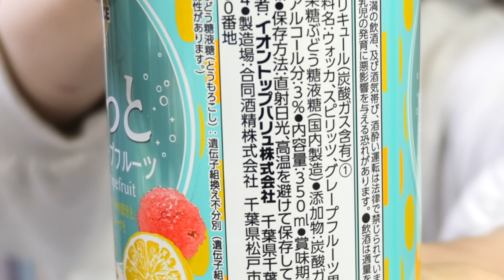【手が止まらなくなるザクっぷりっ食感！】普通のナゲットには戻れなくなる旨さ「ザクザク海老ナゲット」の作り方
※上記、Amazonの商品リンクはアソシエイトリンクを使用しています。

一年、良い締めくりを。　byかっちゃん

・海老　　　　　　　　120g(小10~12尾ほど)
・はんぺん　　　　　　1枚

▼【１個９円！！お肉を使わず簡単なのに旨すぎる】サクっコリ食感／えのきナゲットの作り方【kattyanneru】▼

▼【お肉を越えた美味しさ】正直、ファストフード店より旨いです！オニオンナゲットの作り方【kattyanneru】▼